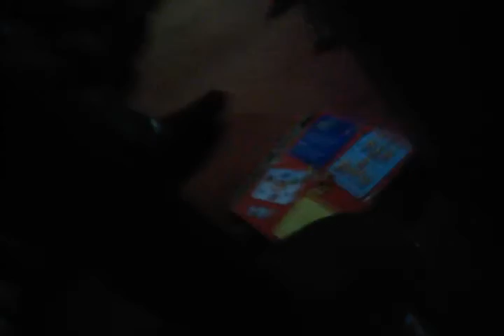Going to dunans /house tour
Its so fun up at dunans